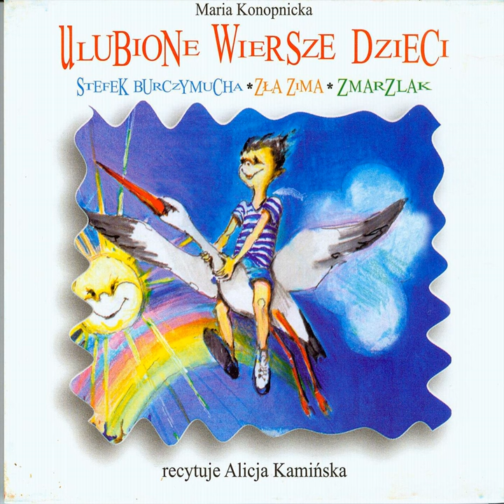Nasze kwiaty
Nasze kwiaty · Maria Konopnicka

Ulubione wiersze dzieci

Composer: Maria Konopnicka
Lyricist: Maria Konopnicka